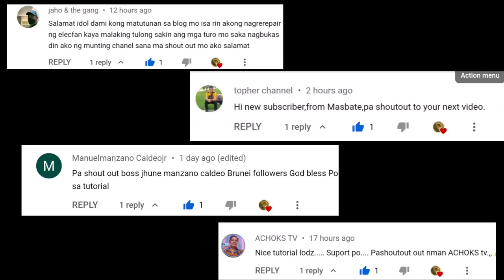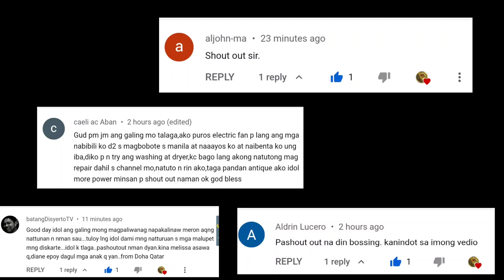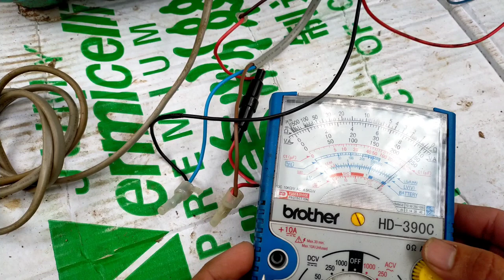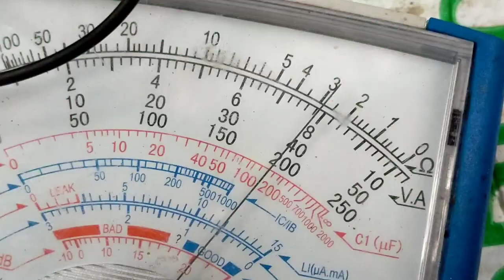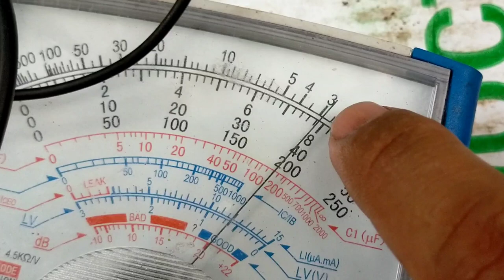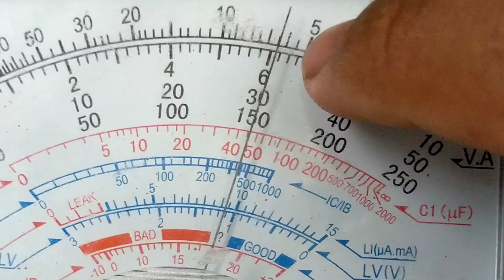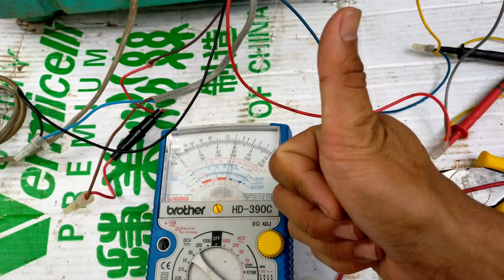Wash motor,garalgal,maingay, umugong, mabilis uminit, washing machine repair 👍💯